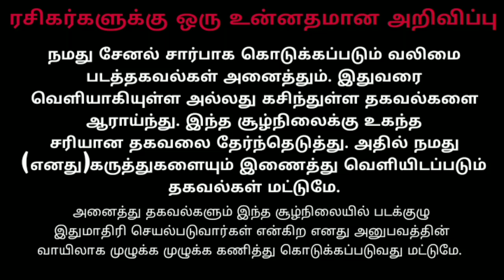வலிமை குட்டி குட்டி மாஸ் தகவல்கள் & surprise update on valimai | En Pasathirkuriya | Ak | Arm Muthu